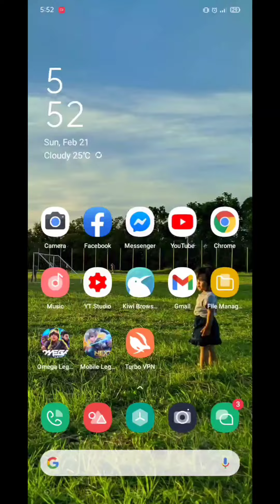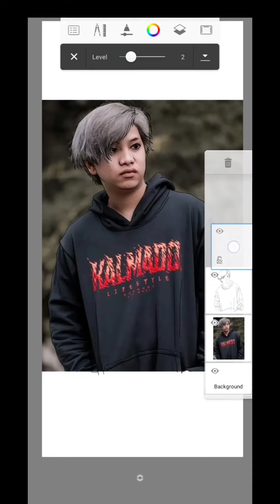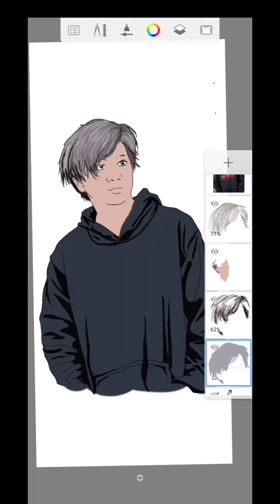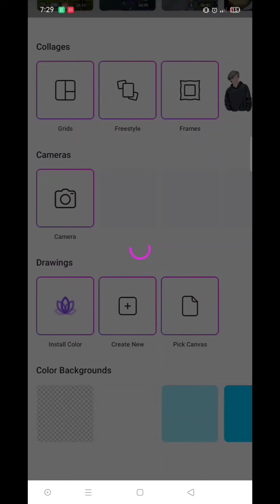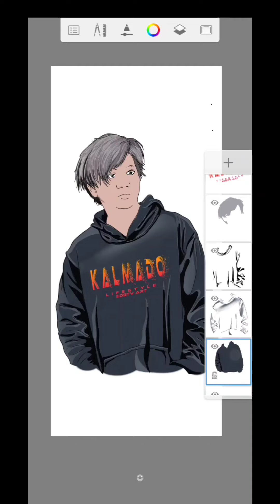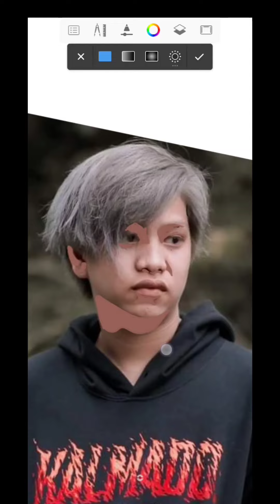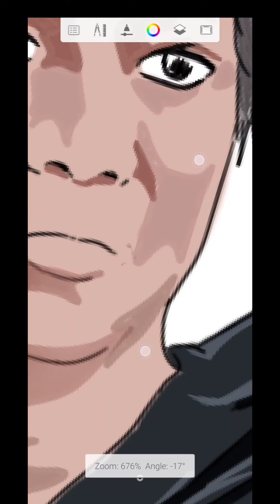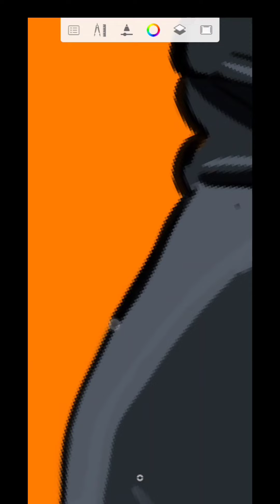LESTHER of Bandang LAPIS | Digital Art using Autodesk (Get this wallpaper free)